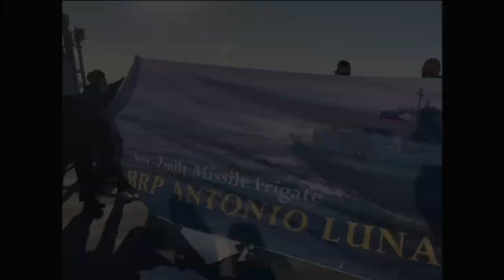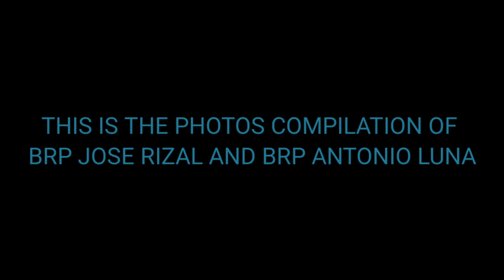WATCH! THIS IS THE ACTUAL FOOTAGE OF BRP ANTONIO LUNA AND BRP JOSE RIZAL!